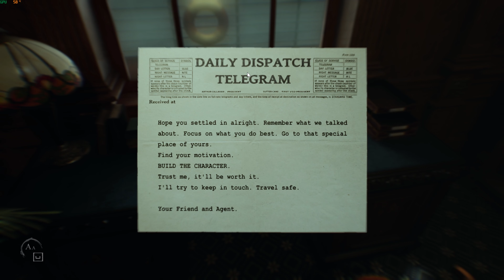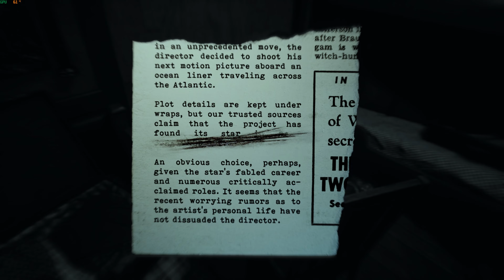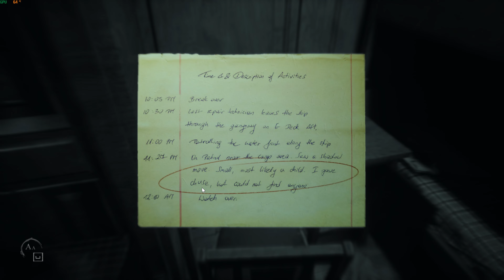Прохождение "Layers of Fear 2" часть 1